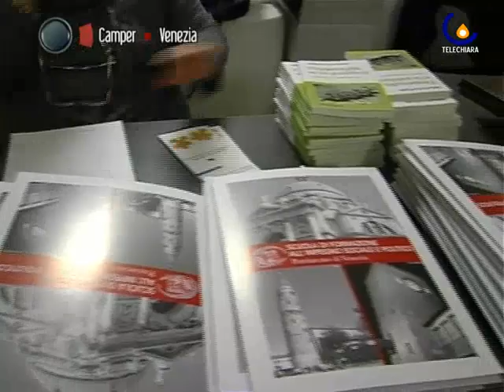101109 ALLA SCUOLA DI FORMAZIONE ALL'IMPEGNO SOCIOPOLITICO: NON E' UN PAESE PER GIOVANI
Zelarino - Prima lezione del nuovo corso della Scuola di formazione all'impegno sociopolitico del Patriarcato (Cristina Pagnin)